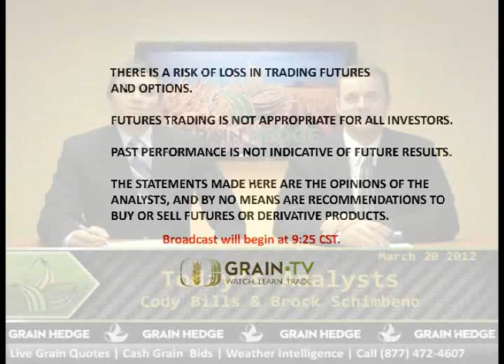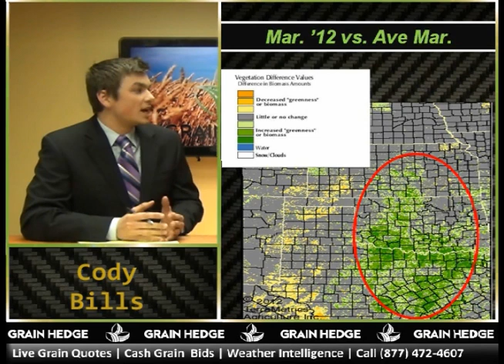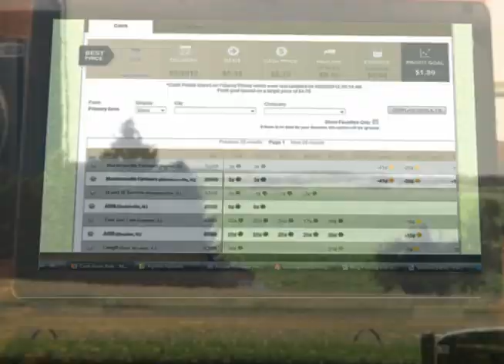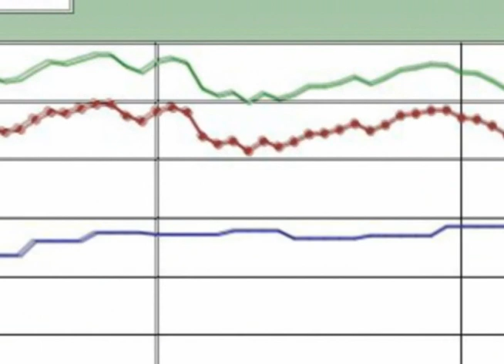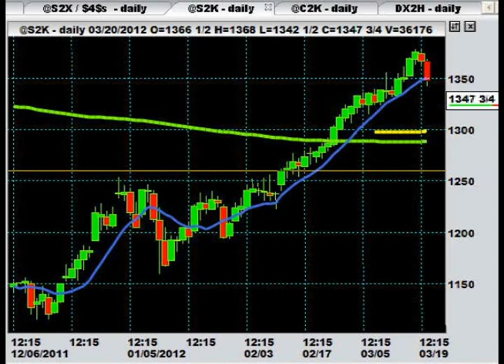GrainTV - March 20th, 2012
GrainTV went live this morning with markets trading down yesterday and in the overnight due to a stronger dollar, weak outside markets, and positive domestic weather news.  Also, Cody and Brock break down the chart landscape for corn and soybeans to identify some new price levels to watch after the recent sell off.